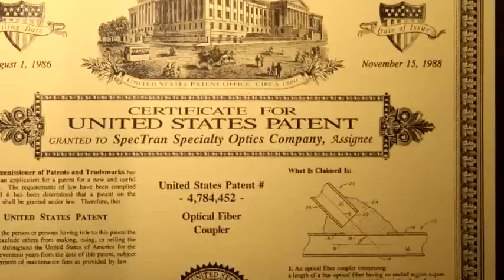OFS Specialty Photonics Division - Features and Highlights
We're OFS Specialty Photonics Division, a leader in developing fiber optic solutions for the medical, industrial, telecommunications, government, aerospace, defense, and transportation industries. The OFS name may be new to you . . . but we have a hundred-year heritage of technology innovation . . . one of the world's oldest and largest body of expertise in optical fiber solutions.